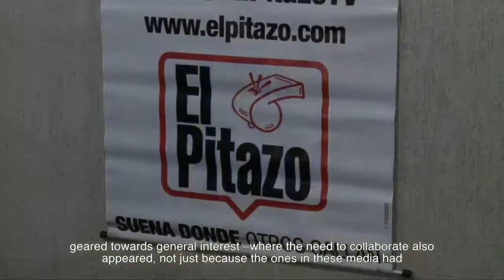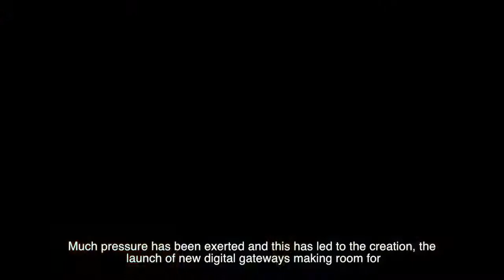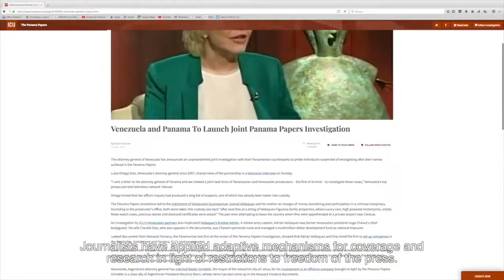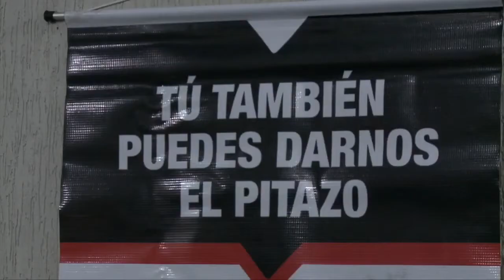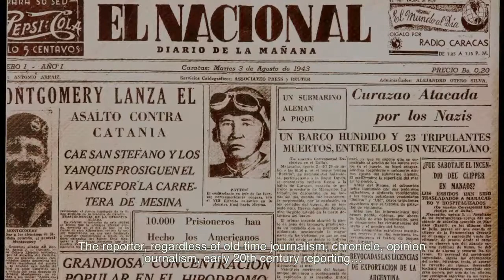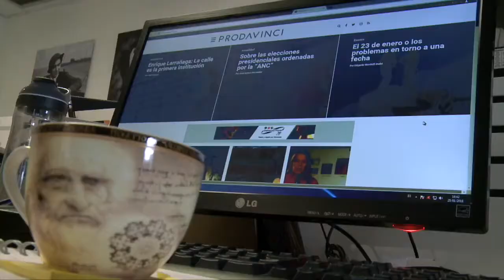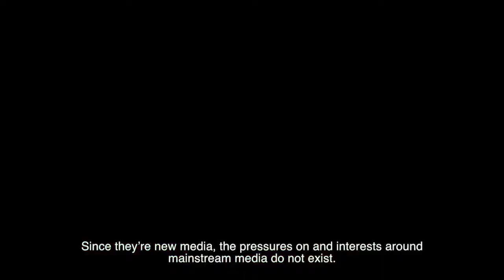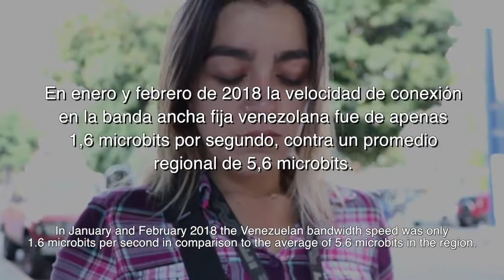Documental Primavera On Line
La era tecnológica ha generado cambios en los procesos propios de los medios de comunicación, sin embargo, en Venezuela el tema de la censura, cierre de medios y demás acciones en contra del periodismo han generado también cambios significativos en los cuales varios emprendimientos periodísticos han salido a la luz de forma exitosa.
Entonces, ¿Se está viviendo una primavera en el periodismo en Venezuela? este documental reúne distintas personalidades del periodismo nacional, como Luz Mely Reyes, Omar Lugo, Socorro Hernández y muchos más, donde responden esta pregunta y cuentan variadas realidades y experiencias sobre el ejercicio del periodismo digital en la Venezuela actual.